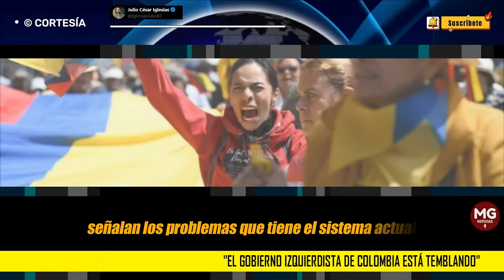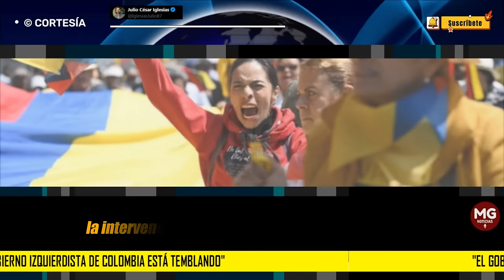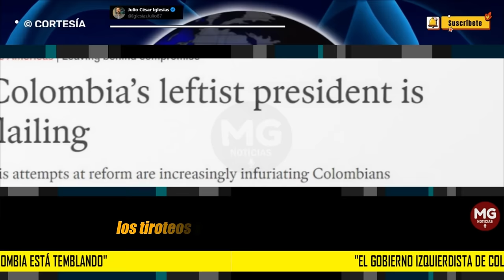VERGÜENZA MUNDIAL 🌐 "EL GOBIERNO IZQUIERDISTA DE COLOMBIA ESTÁ TEMBLANDO"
"El gobierno izquierdista de Colombia está temblando". Así titula esta semana la, quizá, revista más importante del planeta,
The Economist. Millones de lectores muy influyentes, alrededor del mundo, se enterarán del popurrí de vergüenzas del petrismo.